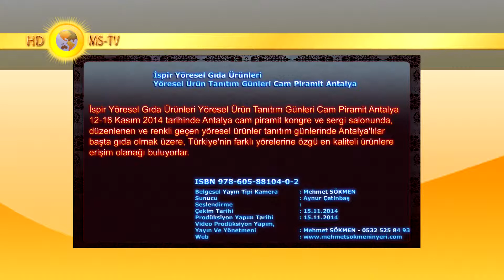İspir Yöresel Gıda Ürünleri Yöresel Ürün Tanıtım Günleri Cam Piramit Antalya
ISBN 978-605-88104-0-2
12-16 Kasım 2014 tarihinde Antalya cam piramit kongre ve sergi salonunda,
düzenlenen ve renkli geçen yöresel ürünler tanıtım günlerinde Antalya'lılar
başta gıda olmak üzere, Türkiye'nin farklı yörelerine özgü en kaliteli ürünlere
erişim olanağı buluyorlar.
Belgesel Yayın Tipi Kamera   : Mehmet SÖKMEN
Sunucu     : Aynur Çetinbaş
Seslendirme    :
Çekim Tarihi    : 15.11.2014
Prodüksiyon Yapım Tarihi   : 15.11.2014